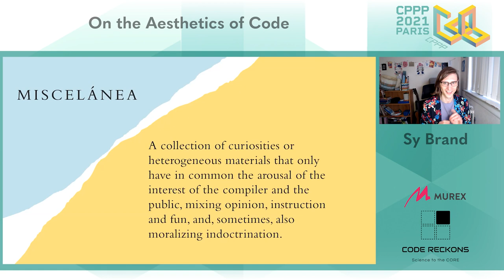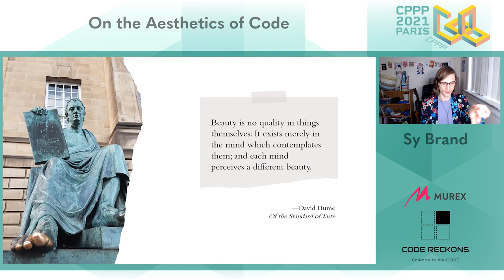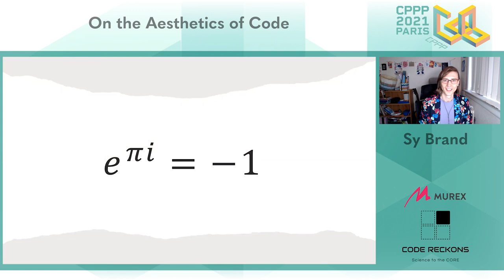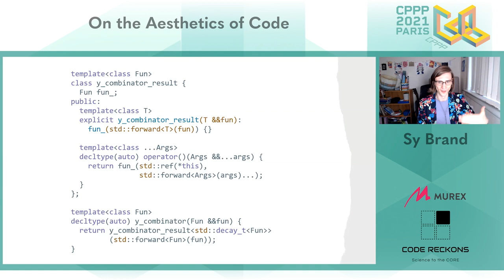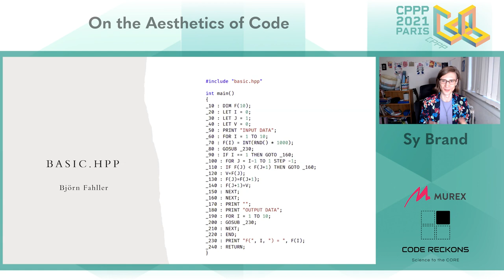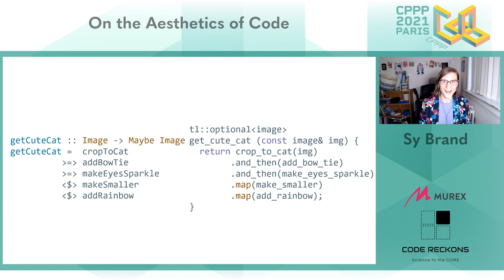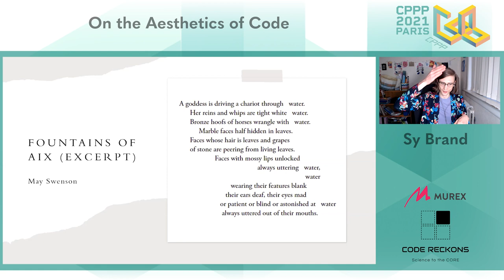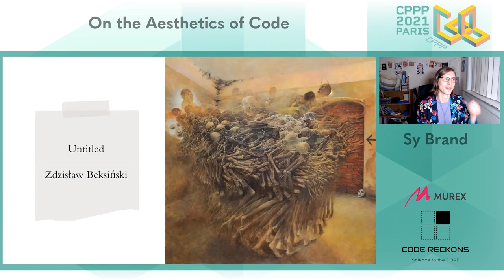Keynote: On the Aesthetics of Code - Sy Brand - CPPP 2021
We spend a lot of time discussing the functional aspects of code, but what about the aesthetic aspects? When and how can code function as art? How do we interact with code on an aesthetic level?

This talk applies various philosophies of aesthetics to code in order to make you see it in a different light, from the ways language shapes our ability to express ourselves, to questions of the nature of art.

Sy Brand

Sy is Microsoft's C++ Developer Advocate by day. By night they are a published poet and avid student of experimental film.

Streamed & Edited by Digital Medium Ltd - events.digital-medium.co.uk

Graphic design: Oscar Larousse